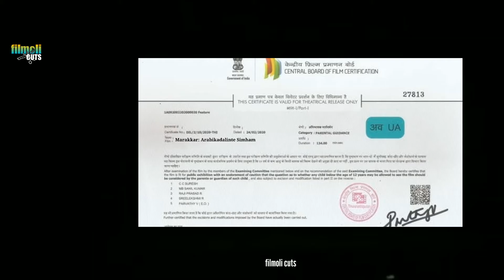Marakkar Arabikadalinte Simham Theatre Response Imagination|Mohanlal|Prabu|Manju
Inspired from Vijay Master Theatre Experience

Kindly use headset for better experience

Edited by : Filmoli cuts

Marakkar Arabikadalinte simham is an upcoming malayalam historical epic war film directed by Priyadarshan.This film was produced by Aashirvad Cinemas with Moonshot Entertainments and Confident Group.It stars Mohanlal in title role ,along with Arjun,suniel shetty,Prabu,Pranav Mohanlal,Manju Warrier,Keerthy Suresh etc

marakkar fdfs theatre response
marakkar Arabikadalinte simham
mohanlal
priyadarshan
marakkar release date
marakkar theatre experience imagination
marakkar fdfs
mohanlal fans
marakkar theatre response